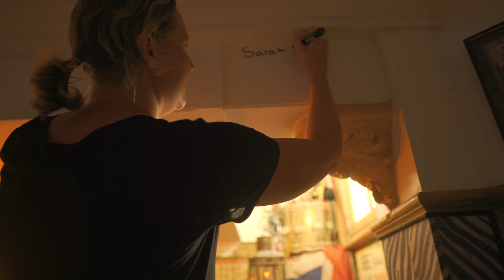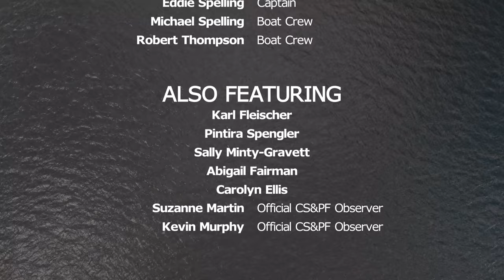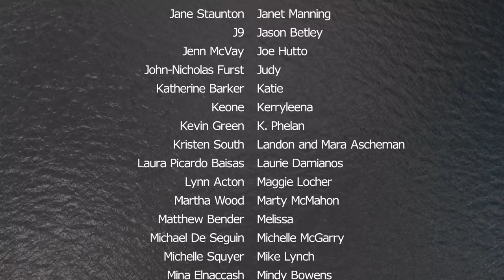The Other Side - Sarah Thomas Swims the English Channel Four Times Consecutively.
Filmed in 2019 during the historic quad-Channel swim by ultra-marathon open water swimmer, Sarah Thomas, in the English Channel (England to France to England to France to England), this documentary cover's Sarah & her team's efforts leading up to and through the incredible effort.

Shot & Directed by Jon Washer
Edited by Seth Bender
Supported by the incredible backers from Kickstarter.